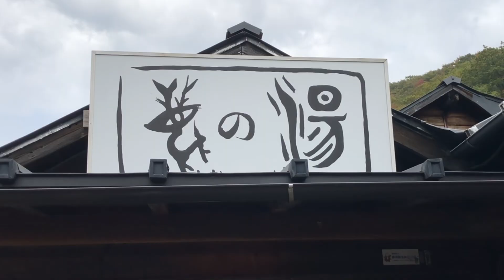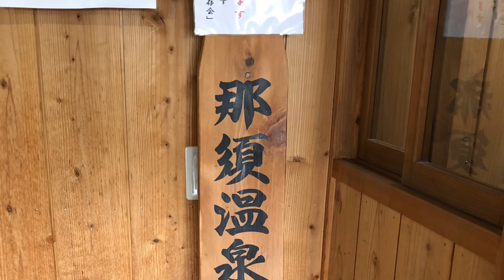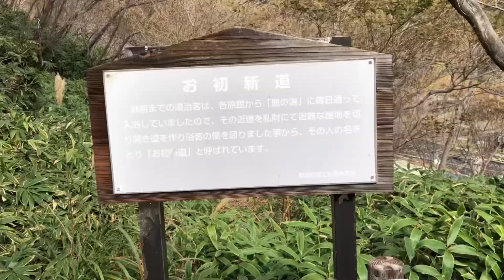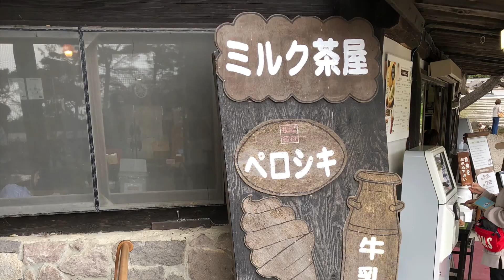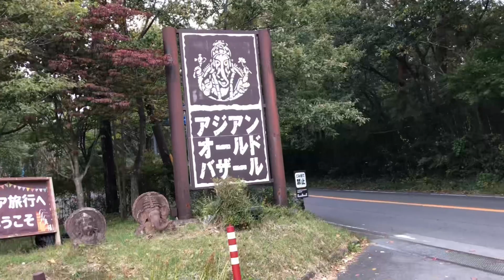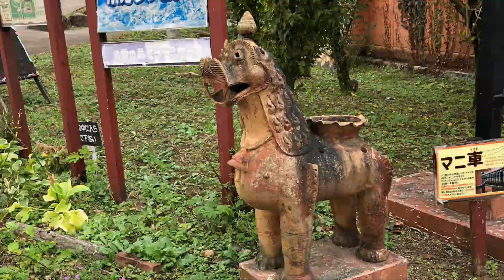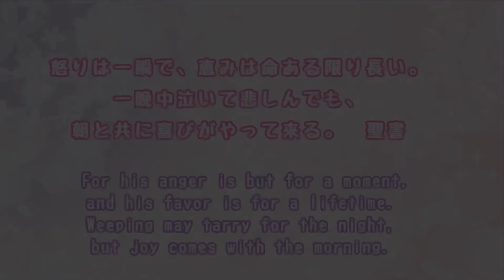【那須高原】「鹿の湯」栃木県最古の湯「殺生石」独特な雰囲気の景勝地「つつじ吊り橋」スリル満点！「南ヶ丘牧場」「フィンランドの森」「アジアンオールドバザール」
静岡県から栃木県那須高原へ。
初めて栃木県に行きましたが、見どころたくさん！魅力たっぷりでした。

　栃木県最古と言われる温泉「鹿の湯」は趣のある建物、浴場も歴史を感じられました。そして41℃〜48℃（女湯は46℃まで）の源泉からは硫黄の匂いが漂い、身体に効きそう！効能は切り傷、慢性皮膚病、婦人病、神経痛…などなど。湯上がりはお肌がしっとりスベスベになります。何度でも通いたい温泉です。
　サッと温泉を楽しみたい。そんな方には「足湯」がオススメです。鹿の湯から徒歩2分ほどの場所にある「那須温泉神社」そこの鳥居前に「こんばいろの湯」という足湯があります。ここも硫黄の香り漂う天然温泉が楽しめます。ハイキングや散策で疲れた足を癒すのにピッタリです。駐車場50台。

　「那須温泉神社」から徒歩1分ほどで「殺生石」という溶岩があります。ここは国指定の名勝です。付近一帯から火山性ガス（硫化水素）が噴出し、荒涼とした不思議な雰囲気を醸し出しています。生き物を殺す石…と呼ばれ、最近でもイノシシが硫化水素を吸い込み死んでしまったそうです。また、2022年には「殺生石」は真っ二つに割れてしまいました。　無料駐車場30台。

　「つつじ吊り橋」
全長130m、高さ38mを誇る吊り橋。八幡ツツジ群落地を結ぶ遊歩道の途中に架かり、橋上からは那須連山の壮大な景色が楽しめます。風の強い日はかなり揺れることがあります。無料駐車場46台。

　「南ヶ丘牧場」
12haの広大な敷地内では乗馬や乗ロバ、アーチェリー、パターゴルフ、ニジマス釣堀などのほか、バターづくりなど牧場体験もできます。ウサギやヤギ、ロバなどのエサやりもでき、小さな子供から大人まで楽しめます。レストランやミルク茶屋、ジンギスカンハウスで美味しい出会いもあります！ここのソフトクリームと名物「ペロシキ」美味しかったです。南ヶ丘牧場では日本で飼育されている乳用牛全体の0.5％にも満たない、非常に希少な乳牛「ガーンジィ種」が飼育されています。牧場でのんびりする姿が見られます。

　「アジアンオールドバザール」
エキゾチックな石像、建造物が異国情緒を感じさせます。ふらっと見学だけでも楽しいです。バリ島、ベトナム、ネパール、タイなどの雑貨や衣類などが売られ、食事も楽しめます。

　「こんばいろの湯」栃木県那須郡那須町湯本182-14